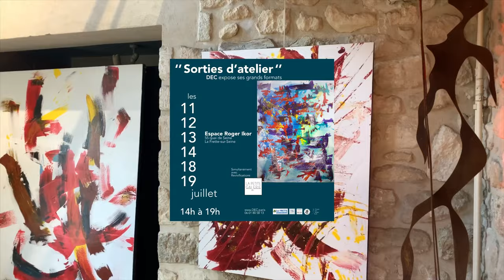Sorties d’atelier by DEC, Roger Ikor, La Frette-sur-Seine